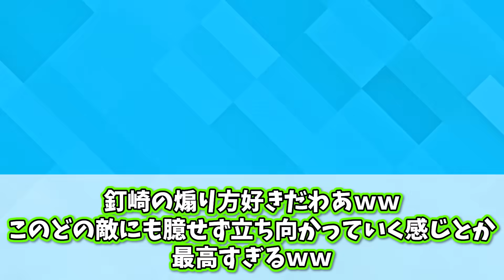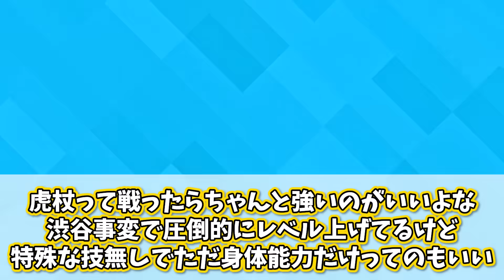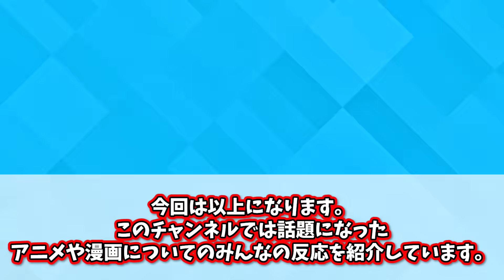【七海★爆散】最悪の勤労感謝と最後まで戦ったナナミンについてここで語ろうぜ...【呪術廻戦】【渋谷事変】【43話】【最新話】【七海】【津田健次郎】【秋アニメ】【切り抜き】【みんなの反応集】【新アニメ】